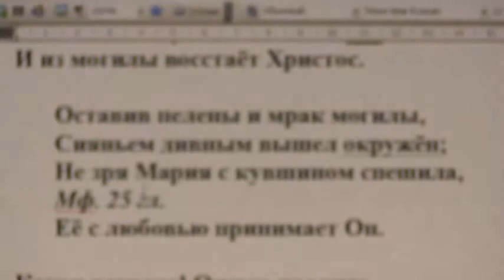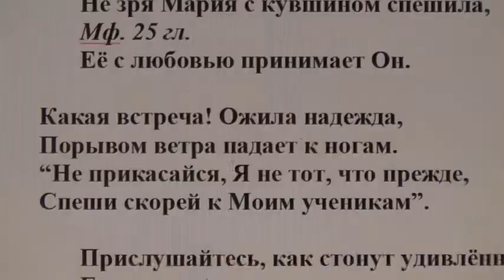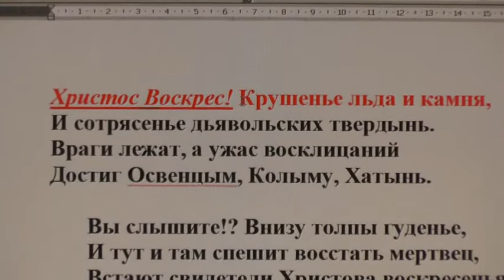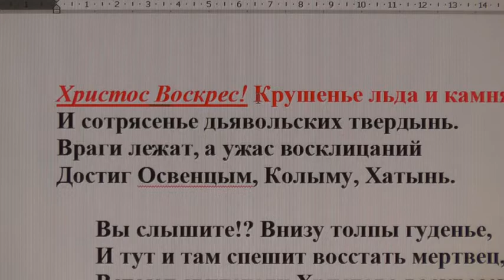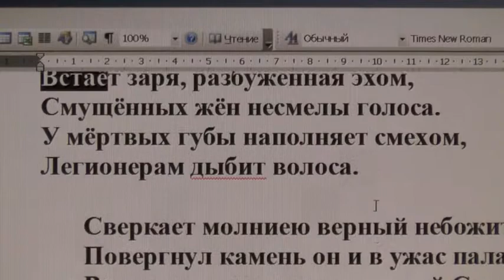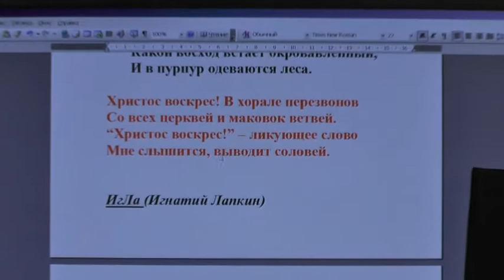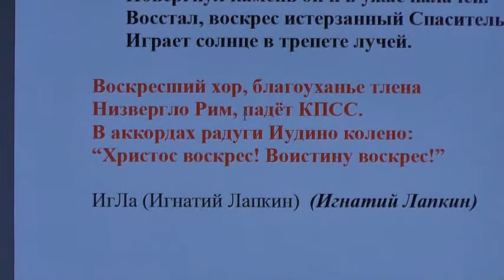Христов воскрес! Воистину воскрес!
в данной записи участвуют :Виктор Савченко, Игнатий Лапкин,
Записана: Апрель 2015 года.
Подробнее об этой беседе:

СОДЕРЖАНИЕ:

0:00 -- НАЧАЛО ЗАПИСИ

Собрания.(община)